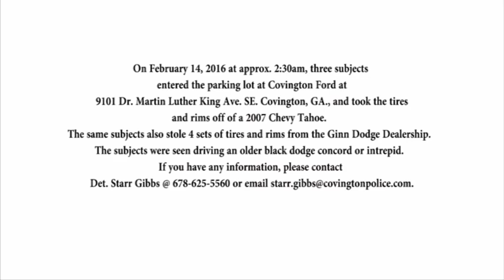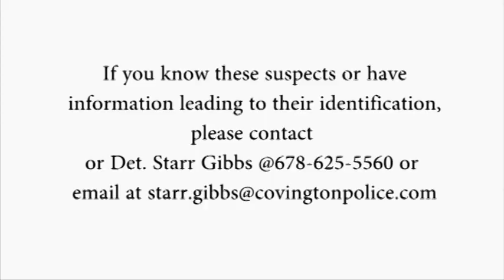Theft of Tires/Wheels Covington Ford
On February 14, 2016 at approx. 2:30am, three subjects
entered the parking lot at Covington Ford at
 9101 Dr. Martin Luther King Ave. SE. Covington, GA., and took the tires
and rims off of a 2007 Chevy Tahoe.
The same subjects also stole 4 sets of tires and rims from the Ginn Dodge Dealership.
The subjects were seen driving an older black dodge concord or intrepid.
If you have any information, please contact